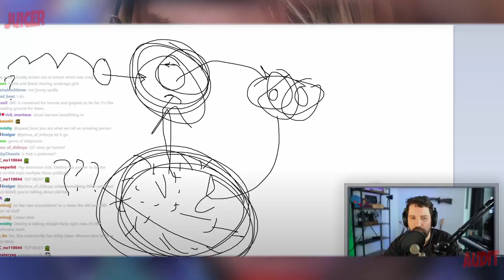Destiny Frustrated he Can't Expose People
Please be respectful of everyone, we do not allow any hate (=^･^=)

To contact me, or if you would prefer not to be reacted to or have something removed, please see the About Me page in Desktop mode to drop me a line!